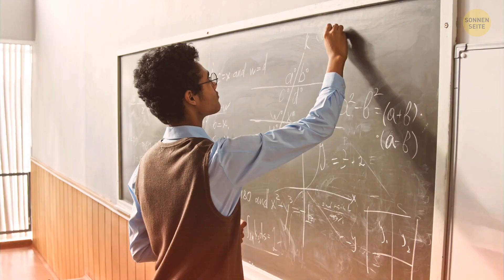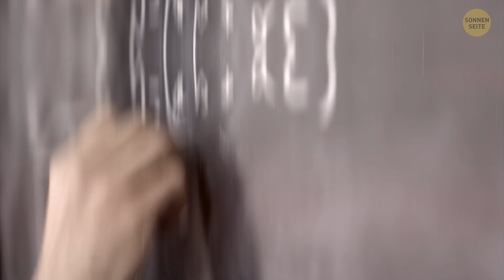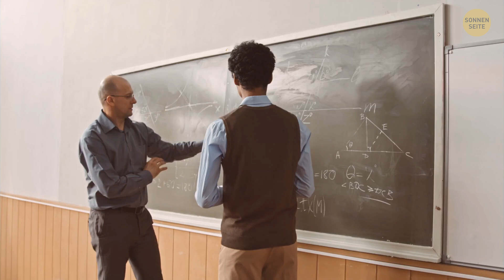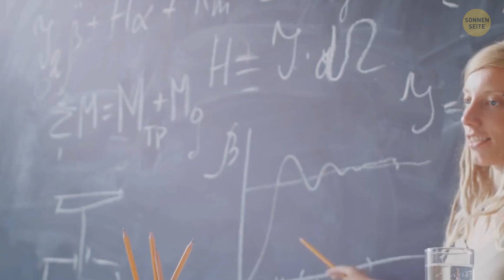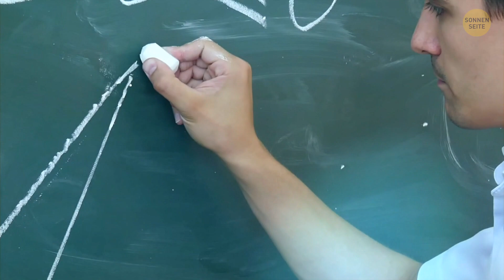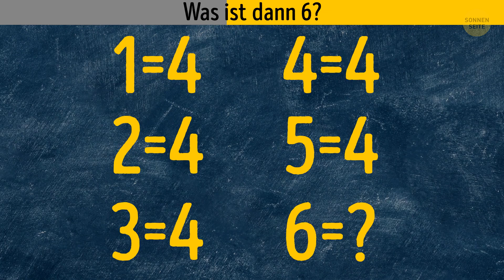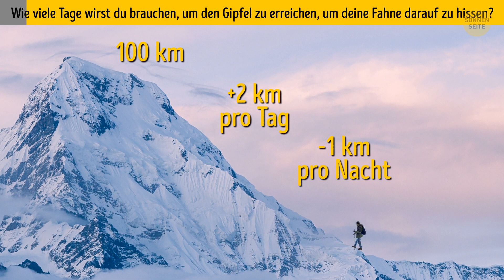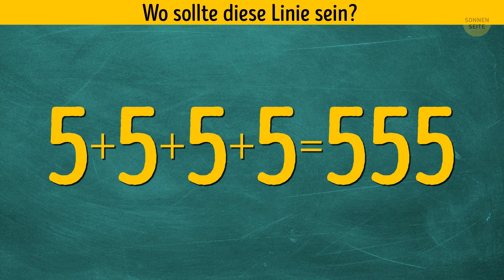Ein einfaches Matheproblem, das in der Wissenschaft seit über 80 Jahren als unlösbar gilt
Willst du deinen Mathelehrer beeindrucken? Hier ist ein einfaches mathematisches Problem, das die Wissenschaft seit über 80 Jahren nicht lösen kann. Wenn du dachtest, dass jedes Problem eine Lösung hat - dann finde mal für dieses Problem die Lösung! Es wird "Collatz-Problem" genannt. Hier erfährst du mehr dazu und warum es als unlösbar gilt.

In diesem Video erfährst du alles über 6 scheinbar einfache Matheprobleme. Die "Zwillingsprimzahl-Vermutung" ist eines davon. Sie ist so einfach, dass jeder sie verstehen kann, aber selbst die klügsten Köpfe der Welt können sie nicht beweisen. Ein weiteres Problem ist das "Happy Ending"-Problem. Du erfährst gleich, woher es seinen Namen hat...

Die Animation wurde von SonnenSeite erstellt